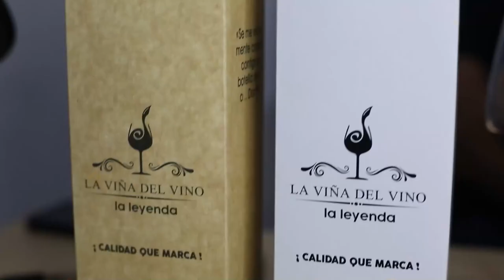VALLENATA ES LA VOZ OFICIAL DEL ÚLTIMO COMERCIAL DE COCA-COLA